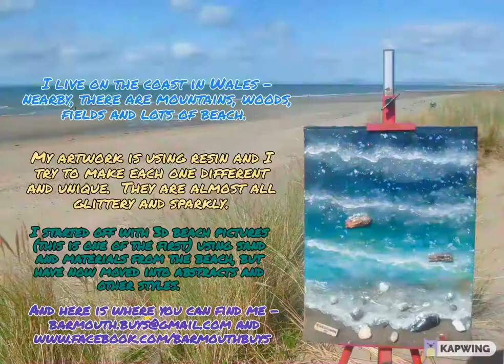Space Sparkles. Because it's spacey - and it sparkles.